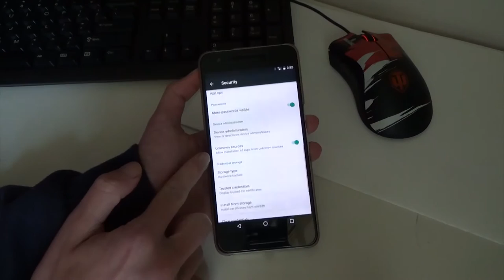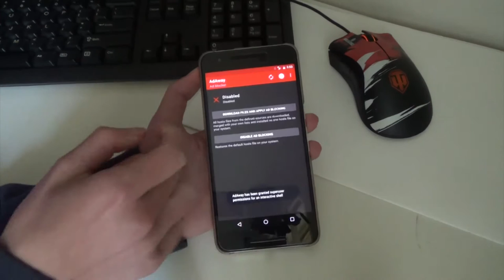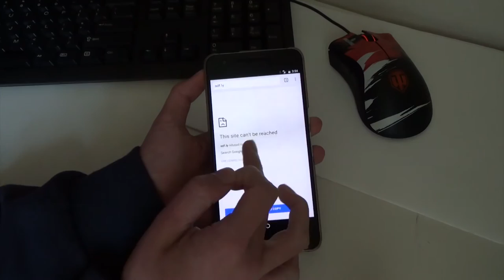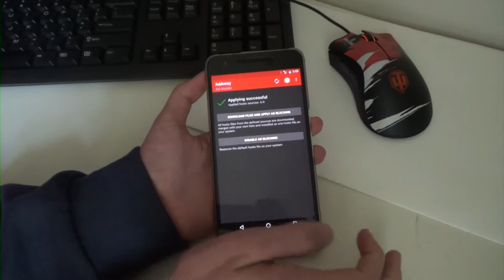[Root] Install AdAway on the Nexus 6P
∆ IMPORTANT ∆
!! PLEASE READ HERE BEFORE STARTING !!

▼Requirements!

Install from unknown sources enabled

▼Links

▼Songs